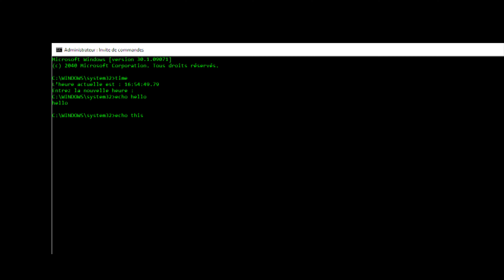Hackoween - a halloweeny improvised short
an improvised music video for Halloween. Why Improvised ? cause I offered Maxime to do this video not even a week before shooting it. And the overall creation process took only about 3 or 4 days spread over a week. So for sure, it isn't perfect, as for instance those awful chromatic distortion. But here it is, just in time for Halloween !

Then Again, i also have to thanks Charlotte Schmitt for joining us on this project, Obviously Maxime Ecoiffier, but also Foundry Studios in Strasbourg for helping us with this and providing us with the set, as well as Fabrice Hirmance for his advices.

Shot on the Canon C500 with canon CNE 50 and 85mm.